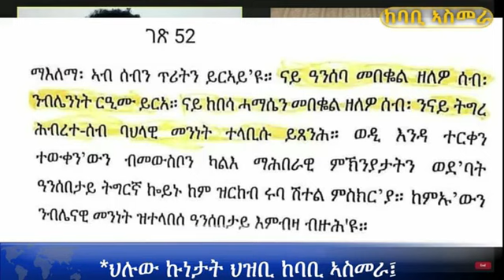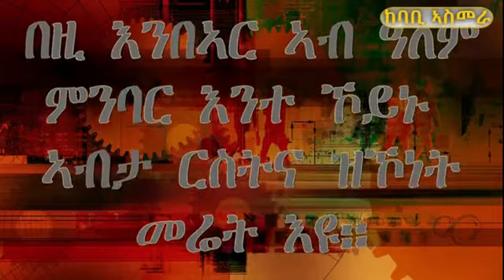*ህሉው ኩነታት ህዝቢ ከባቢ ኣስመራ፤